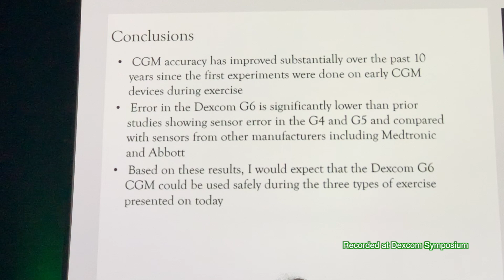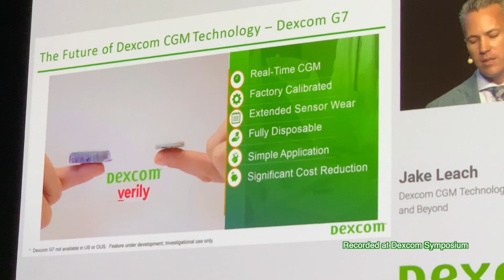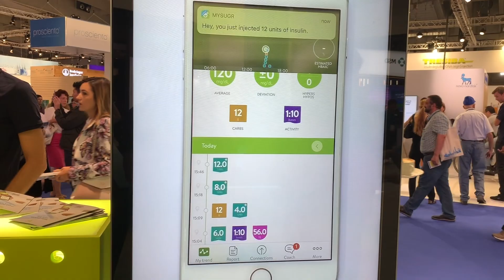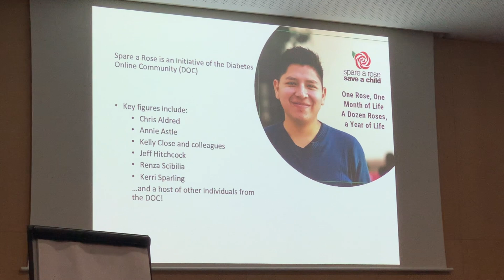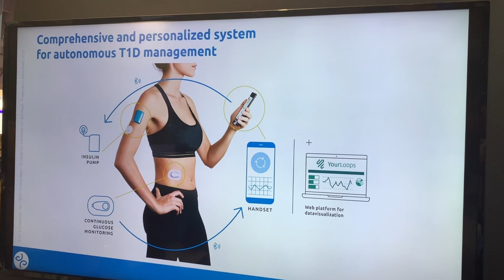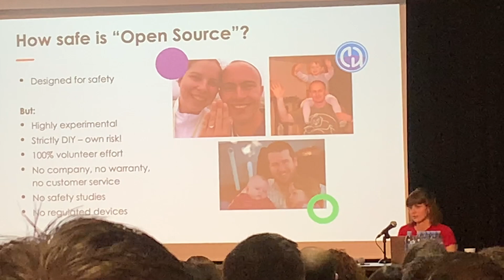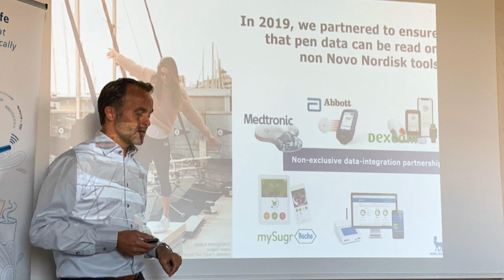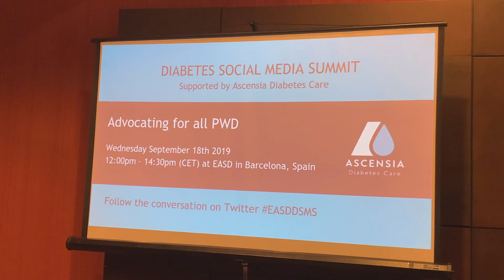EASD 2019 vlog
So smartpens. I have mentioned multiple times how important this technology is as vast majority of people with diabetes use MDI (multiple daily injections). Smartpen is an insulin pen which collects data about your injections ( time, date, units and so on) and stores it for later upload or sends it automatically to the app. We are at a very early stages of smartpens and they are not available in many places yet. I will soon make a dedicated video explaining the 'concept of smartpens'. Please let me know if you have any questions about Smartpens and I will try my best to answer them directly in the comments and include them in my upcoming video.